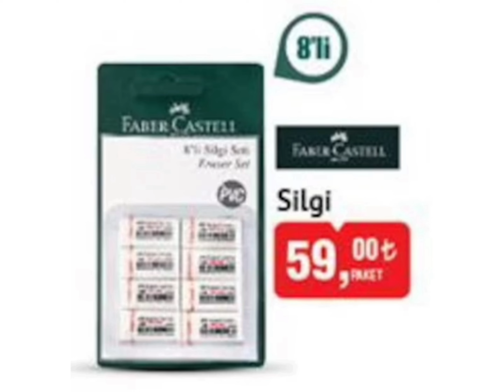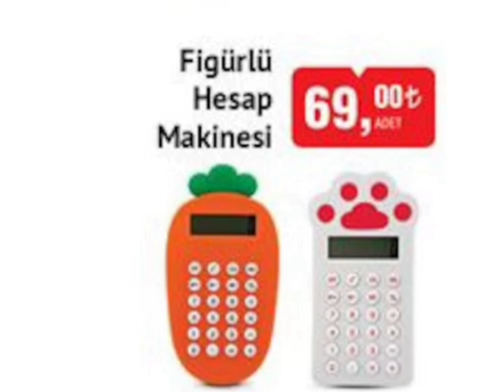BİM AKTÜEL KATALOĞU/SON GÜN 6 EYLÜL 2024/KIRTASİYE ÜRÜNLERİ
bim 6 Eylül 2024 sona erecek olan kırtasiye ürünleri aktüel ürünler kataloğu çıktı okul alışveriş zamanı geldi herkese iyi alışverişler dilerim